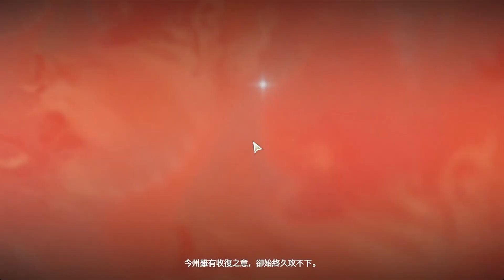欲知天将雨 | 第一章 第五幕 | 瑝珑篇 | 鸣潮 | 剧情剪辑